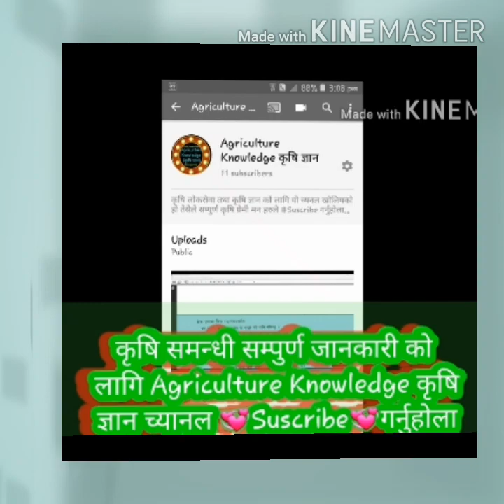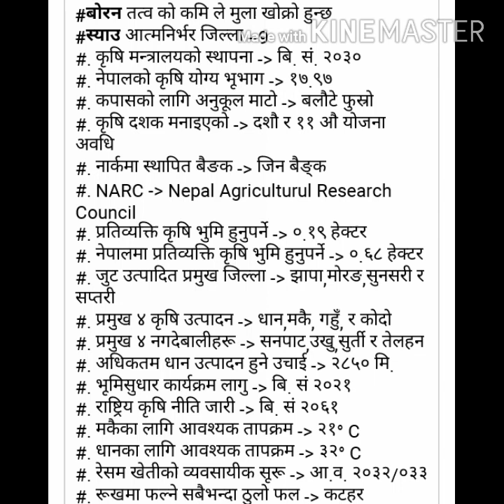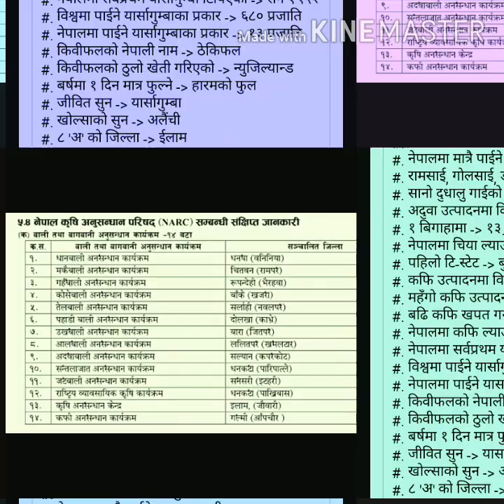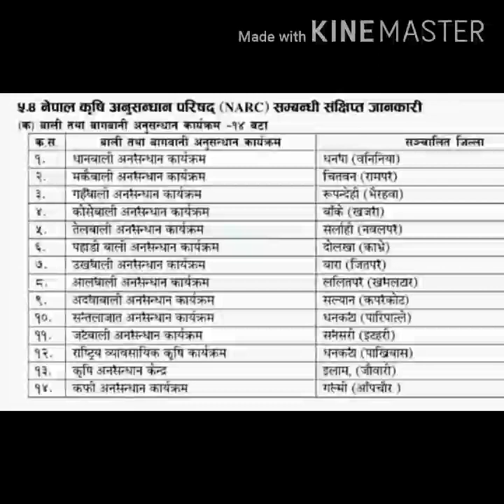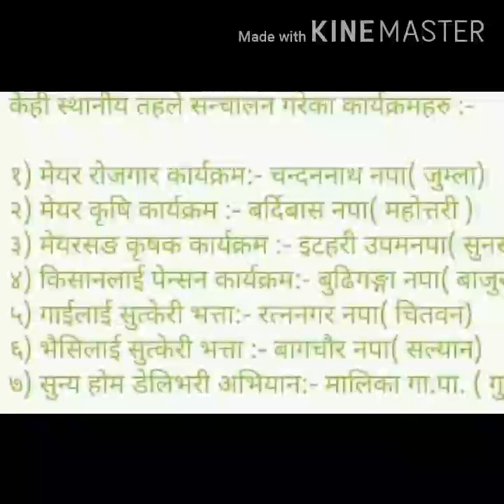प्रश्न शृङ्खला भाग ३ (कृषि लोकसेवा ) कृषि लोकसेवा समन्धी नया नया प्रश्न को लागि Suscribe गर्नुहोल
Agriculture Knowledge कृषि ज्ञान( कृषि समन्धी जानकारी )